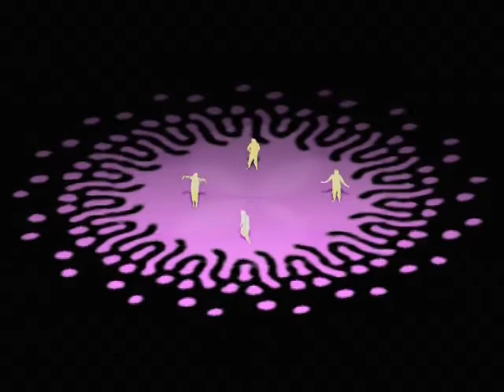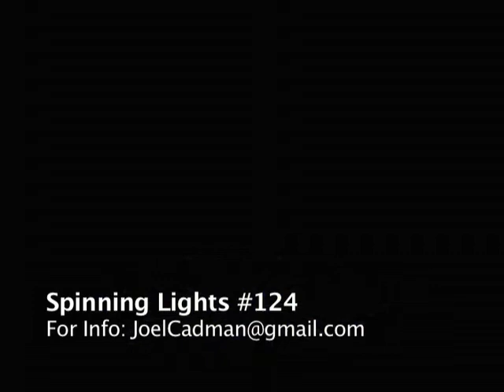Spinning Lights #124 Figures